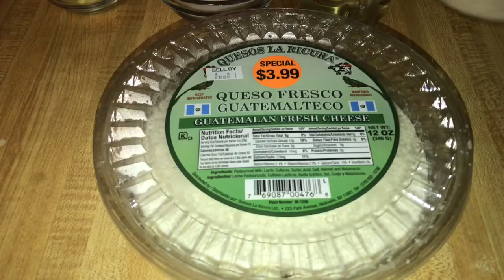Tamalitos Blancos (De viaje) Guatemala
ingredientes: 4 tazas de maseca, 3/4 de taza de Aceite, 1 Cucharada de Sal, 1/2 cucharada de Consome Tuzas o Hojas de Maiz y Agua. Cocinando Con Vilma:]